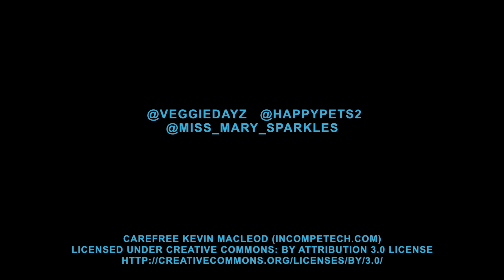Sheer Fun for Cats - Best New Cat Toy for Bored Cats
Check out Sheer Fun for Cats - The Interactive Hide, Seek & Hunt Toy

Carolyn, a professional pet sitter, came up with this idea when she noticed the cats she cared for were bored with their toys all over the floor. She wanted to develop a toy for bored kitties that would stimulate cat's natural instincts to hide, hunt, stalk and pounce. She has a design and utility patent on this - and is made in the USA.